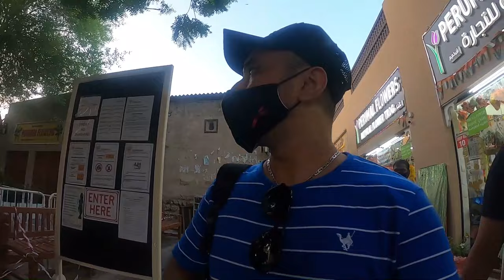VISIT TO DUBAI TEMPLE | BURDUBAI SOUQ | HINDU TEMPLE | travel vlog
1. CAMERA I USE CANON M50
2. MIC I USE
3. Action camera i use Go Pro Hero 8
4. Tripod Joby 3k

The Hindu Temple (referred to locally as Shiva and Krishna Mandir) is a place of worship for Hindus in Dubai, United Arab Emirates (UAE). The temple caters to the large Hindu community in the United Arab Emirates and is currently the only Hindu temple in the UAE.
BURDUBAI SOUQ | HINDU TEMPLE |hindu temple in dubai uae,dubai travel vlog. abra. souq